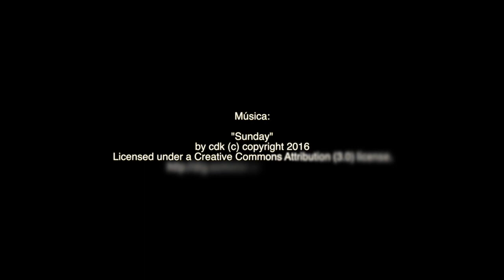Tiramisu com vinho do Porto (doce de colher fácil) - TeleCulinária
Em 30 minutos, prepare esta receita de Tiramisu com vinho do Porto, uma sobremesa que o vai deliciar a cada colherada! Este doce de colher é feito com poucos ingredientes, mas é a combinação que vai pôr a sua família muito satisfeita e feliz! Vai provar?

INGREDIENTES:
500 g de queijo mascarpone
300 g de palitos la reine
150 g de açúcar
6 ovos M
400 ml de café
50 ml de vinho do Porto
Cacau em pó q.b.